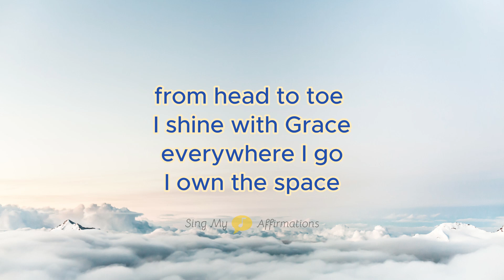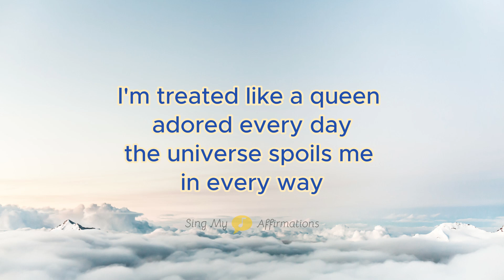Affirmations Song ✧₊⁺ I Am Treated Like A Queen ✧₊⁺ Sing My Affirmations (Full song + Lyrics)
This song is designed to help you manifest your dream life in the most joyful way! Every lyric in this track is filled with powerful affirmations, aligning you with your desires and the positive energy needed to create the life you want.

🔊 Turn up the volume, dance, sing along, feel the lyric and let these positive affirmations bring you everything you desire—whether it’s love, abundance, or pure happiness! 🎙️💃🔥

Lyrics:

The universe spoils me, I’m royalty,
Luxury, ease, it’s all for me,
Everywhere I go, I’m showered in gold,
I’m living the dream, my story unfolds.

From head to toe, I shine with grace,
Everywhere I go, I own the space,
Luxury and love, they follow my lead,
I’m royalty now, I have all I need.

I’m treated like a queen, with love and respect,
Admiration follows me, what more could I expect?
I’m treated like a queen, adored every day,
The universe spoils me in every way.